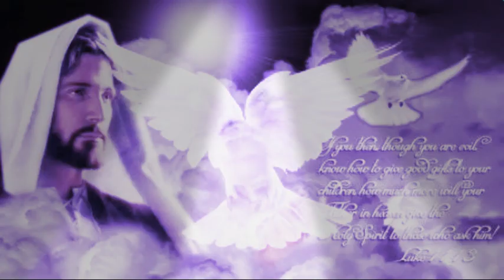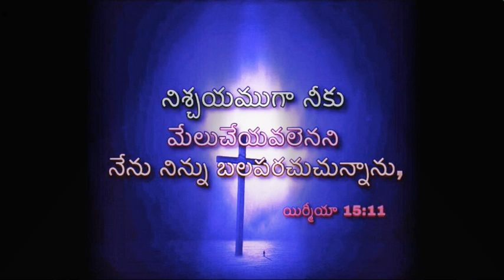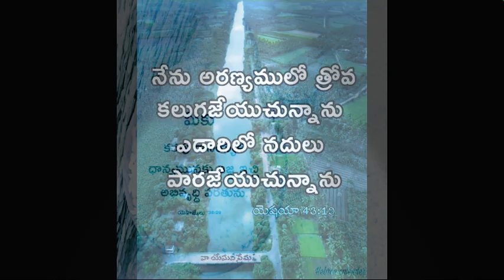nee krupa naku chalunu song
Gudimoti Joseph